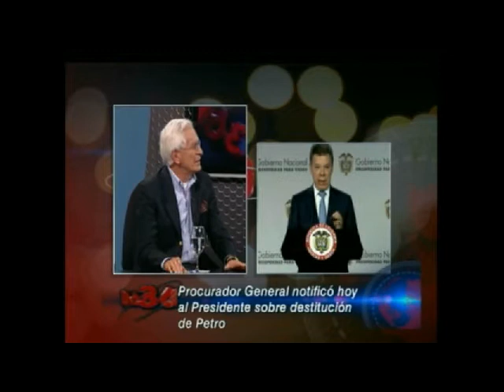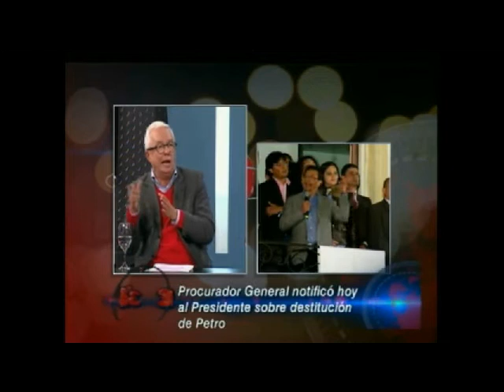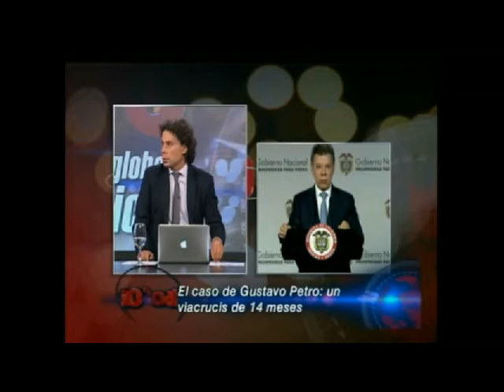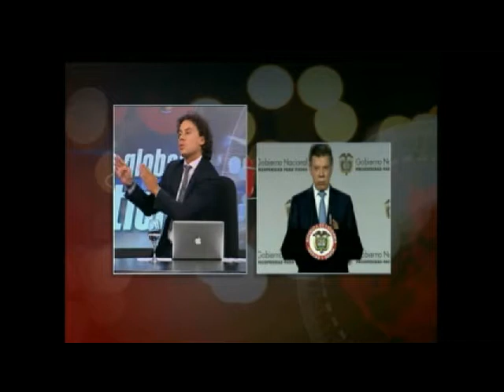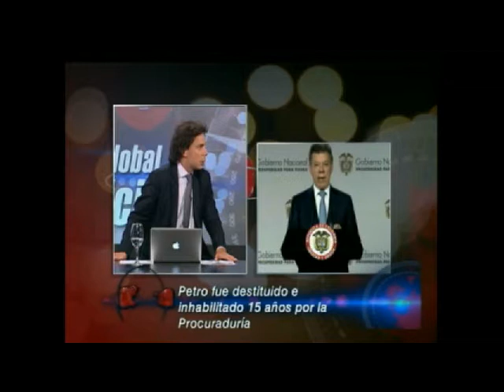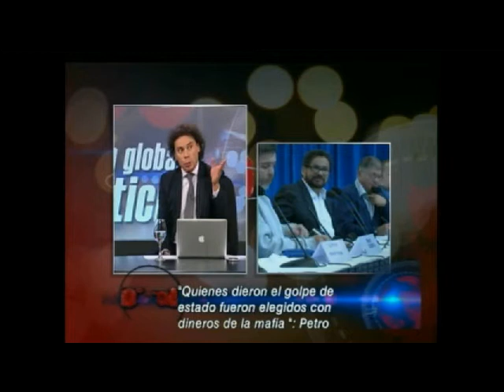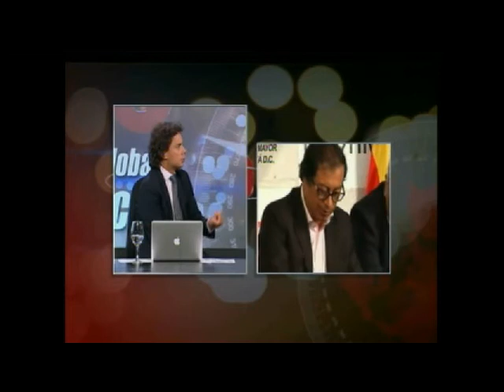Gustavo Petro y la CIDH.